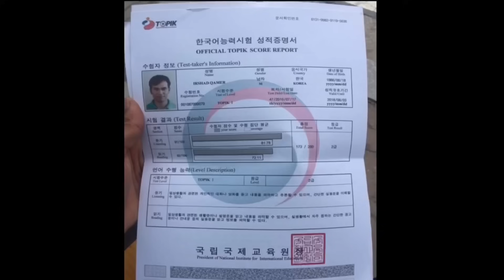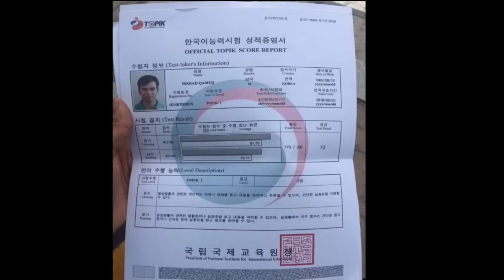How pass korean language exame then supervisor in Korean compny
Jobs in South korea 🇰🇷